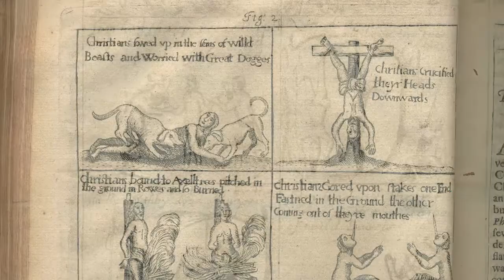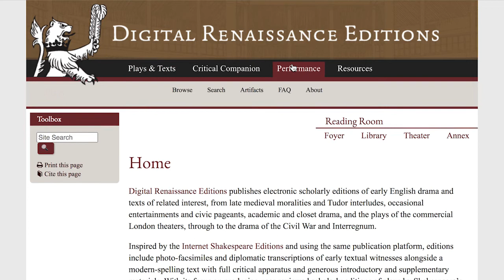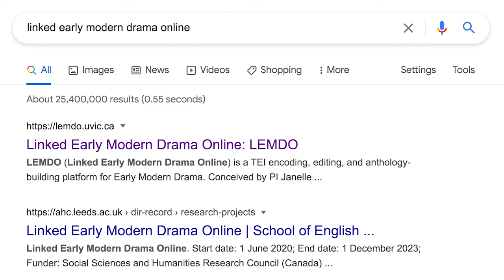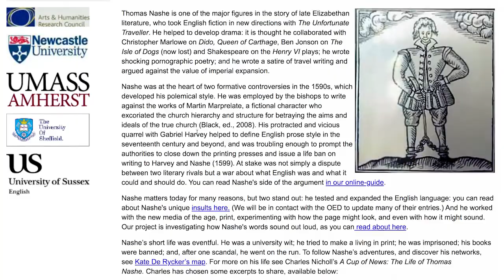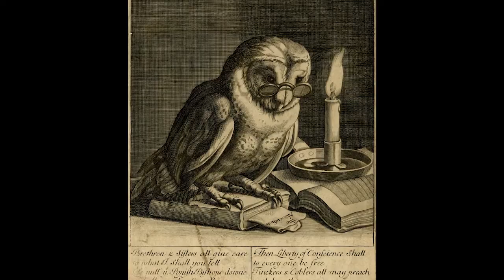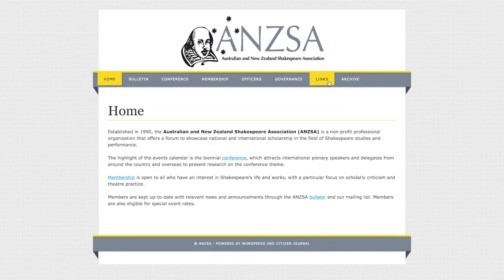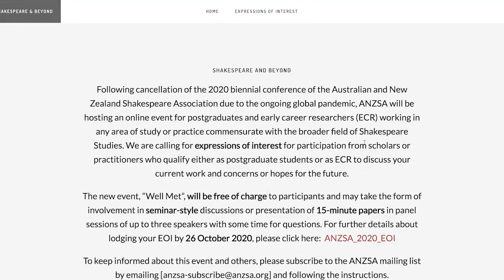SoS #11 | Brett Greatley-Hirsch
SEGMENTS listed below: Thomas Dabbs speaks with Brett Greatley-Hirsch, University Academic Fellow in Textual Studies and Digital Editing, University of Leeds. Brett is a Coordinating Editor of Digital Renaissance Editions (DRE) and Co-editor of the journal Shakespeare (Routledge) and a Trustee of the British Shakespeare Association.

SEGMENTS:
0:00:00 - Intro
0:03:05 - Digital Renaissance Editions (DRE)
0:06:35 - Annotations, humor, other editorial challenges
0:11:00 - Maintaining interest in the full body of early modern drama
0:13:20 - Inclusivity and making the unfamiliar familiar
0:15:15 - History of reproducing English Renaissance dramatic canon
0:20:00 - The costs of digital publishing and funding digital projects
0:22:10 - Sustainability / digital cathedrals / LEMDO / The Endings Project
0:29:32 - Computational stylistics / attribution
0:39:55 - Shakespeare authorship and collaboration
0:46:57 - Penalties for offending the wrong people from the stage
0:49:54 - Editing John Day (playwright) / John Day as non-exceptional
0:55:15 - The eruption of the theatre scene in the Elizabethan period
0:55:55 - Brett's literary criticism / religion / witchcraft / court dramas / owls
1:01:50 - Brett's cultural and academic background / Chris Wortham
1:06:15 - What we miss as teachers / active learning with old printing presses
1:13:24 - Scholarship in Australia and New Zealand
1:19:15 - Closing remarks / Bibles / Aoyama Gakuin and the Folger